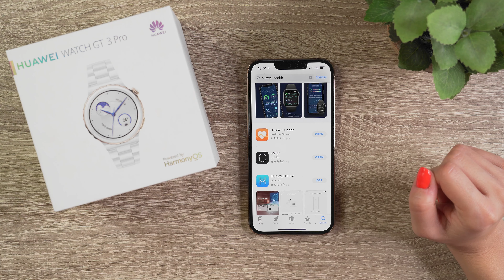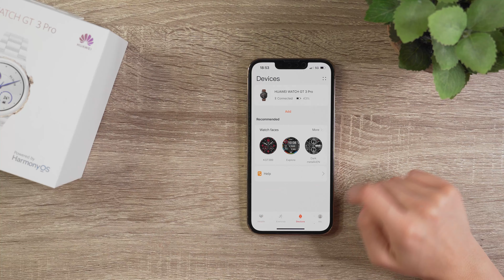Huawei Watch GT 3 Pro Ceramic 43mm | Unboxing & Review în română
Am primit în teste de la Huawei cel mai recent ceas smart lansat, modelul GT 3 Pro, de care m-am îndrăgostit la prima vedere. Găsiți în acest video detalii despre materialele utilizate, experiența de utilizare, alături de cele mai importante caracteristici ale acestuia.